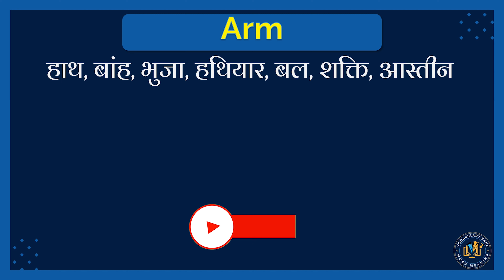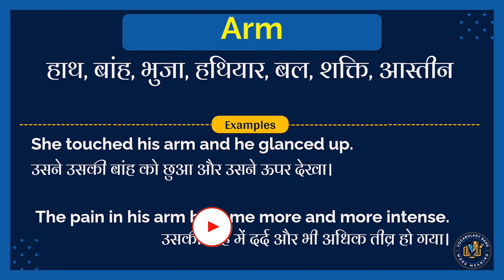Arm meaning in Hindi | Arm english to hindi | Arm ka matlab kya hota hai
इस वीडियो में आप Arm का हिंदी में मतलब समझेंगे और साथ में Arm का correct pronunciation भी सीखेंगें यानि की आप Arm के अर्थ के साथ साथ ये भी सीखेंगें की Arm को कैसे सही से बोले या Arm को बोलने का सही तरीका क्या है |

तो सिर्फ एक मिनट में सीखिए Arm को|
Let’s learn Hindi Meaning of Arm in detail.

Arm का हिंदी में अर्थ होता है
हाथ, बांह, भुजा, हथियार, बल, शक्ति, आस्तीन

Arm को इन उदाहरणों से और अच्छे से समझ सकते हैं
She touched his arm and he glanced up.
उसने उसकी बांह को छुआ और उसने ऊपर देखा।

The pain in his arm became more and more intense.
उसकी बांह में दर्द और भी अधिक तीव्र हो गया।